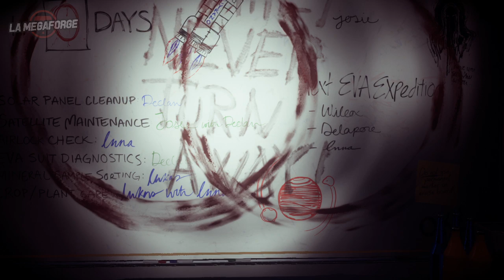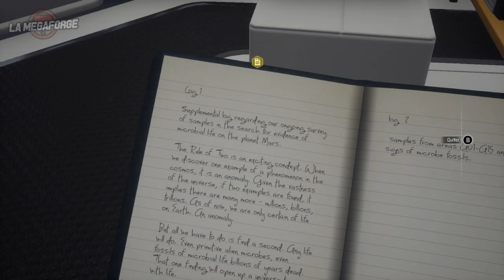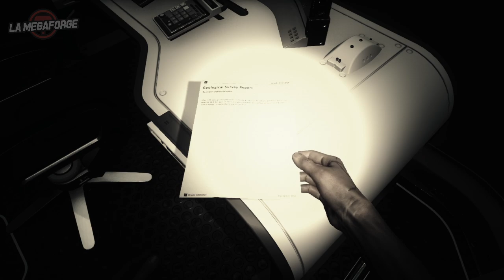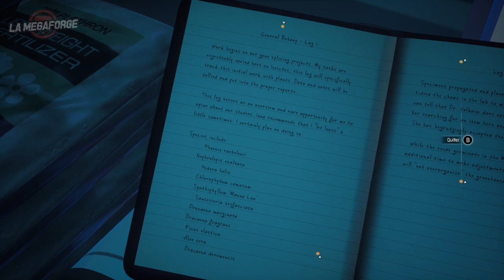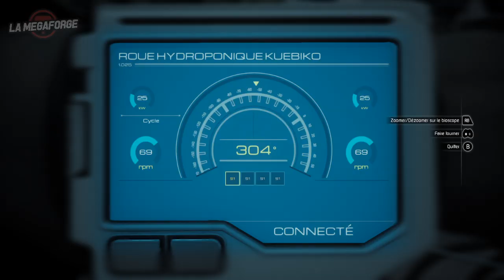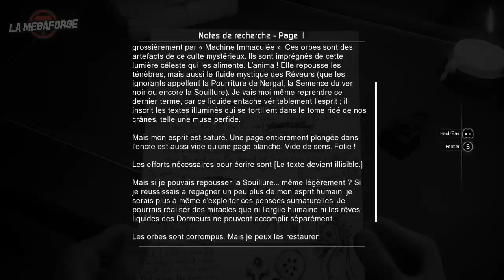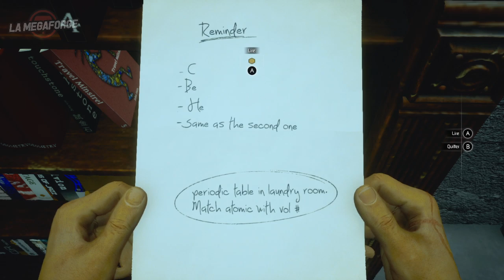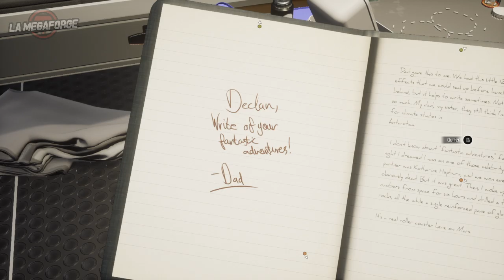Moons of Madness • 𝔏'ℌ𝔬𝔯𝔯𝔦𝔟𝔩𝔢 𝔒𝔠𝔱𝔬𝔟𝔯𝔢 • Chapitre 6 ｢streamer: Ruru & Poon's & Adwim｣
Il faut savoir que si y'a un truc qui fait peur à Adwim, c'est les panneaux solaires, l'énergie éolienne, et le  ̶p̶r̶o̶g̶r̶è̶s̶.